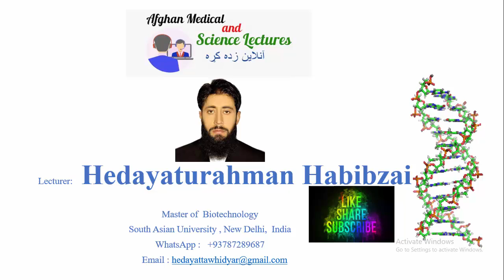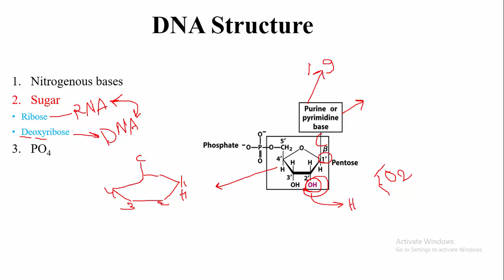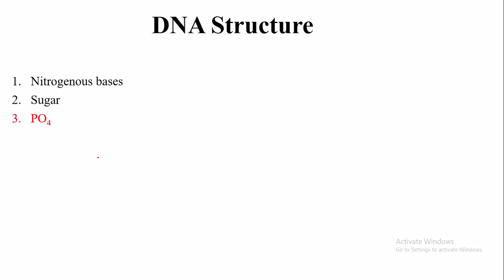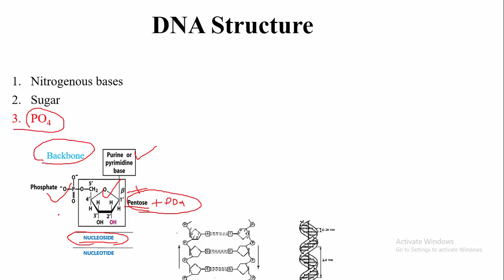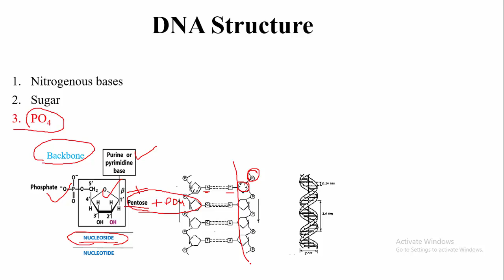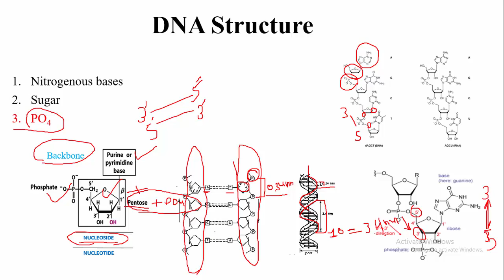5 DNA Structure Sugar and PO4 structure Pashto د DNA کیمیاوي جوړښت، ترکیب پنځه کاربنه قند او فاسفیت